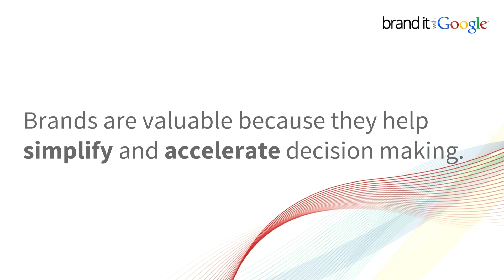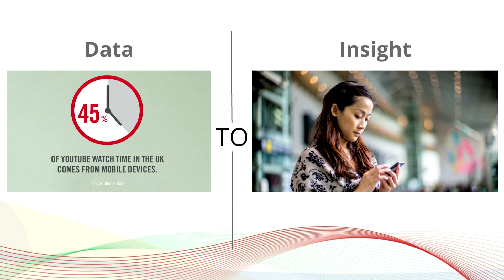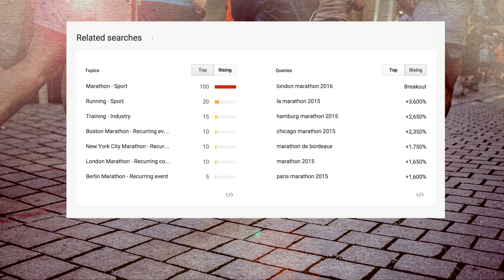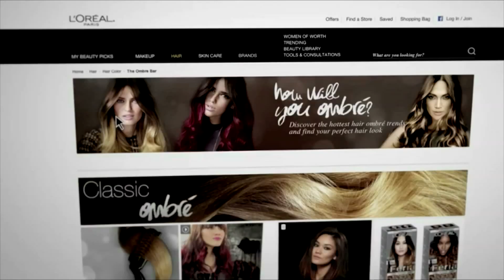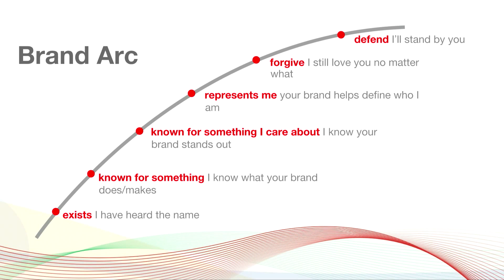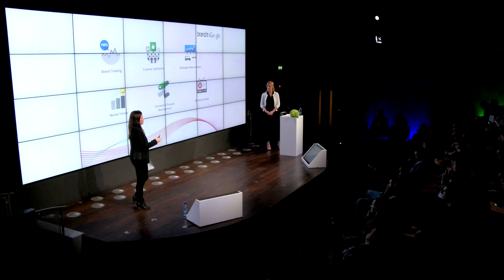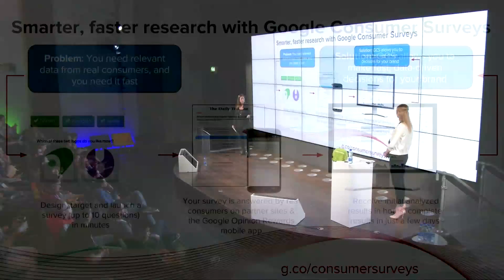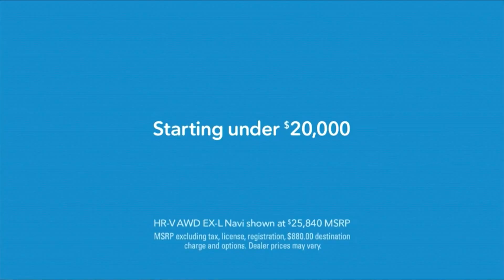DAY 2 Charlene Tassinari & Carly Potock Google